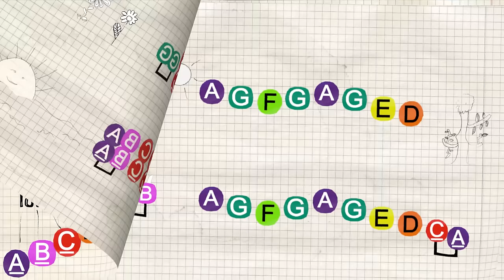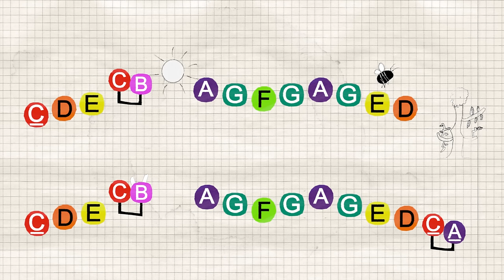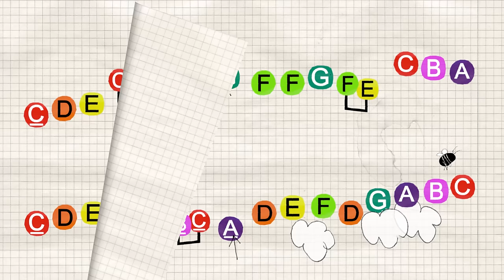Paris - Boomwhackers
- notes: A, B, C, D, E, F, G, A', B', C'
- the drawings are from some children from different primary schools of Kerkrade